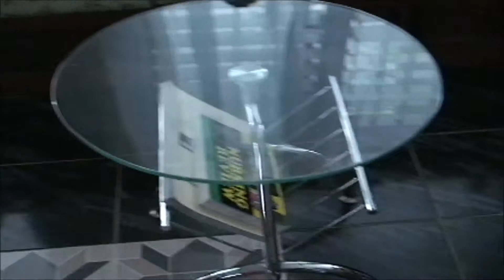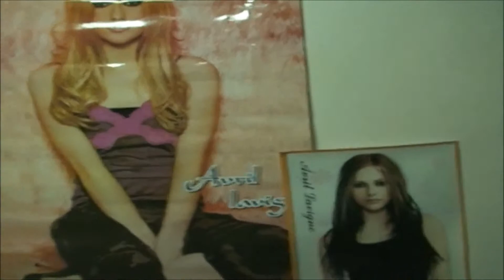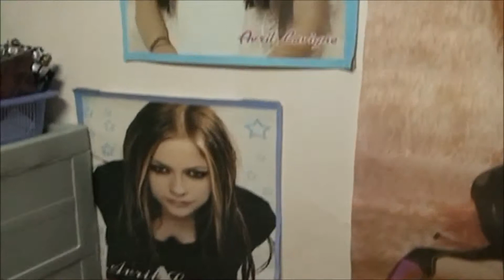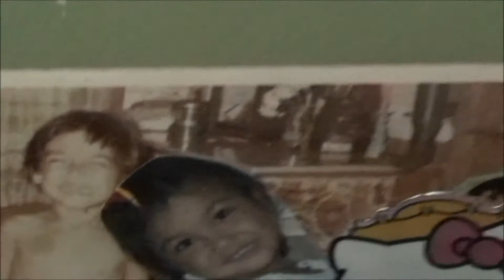home coverage May 10 2007